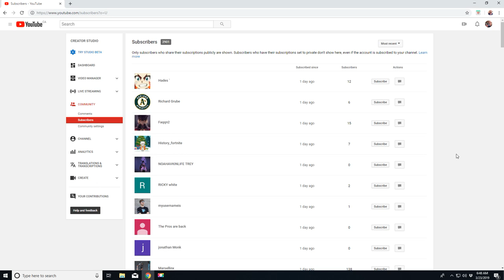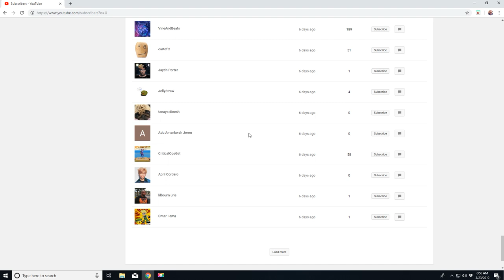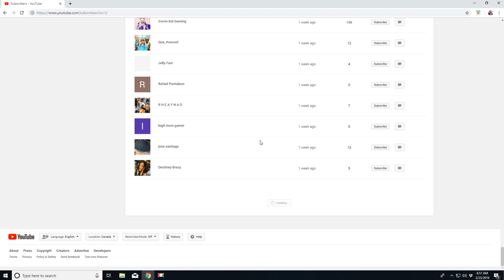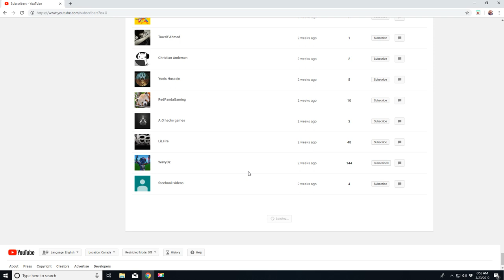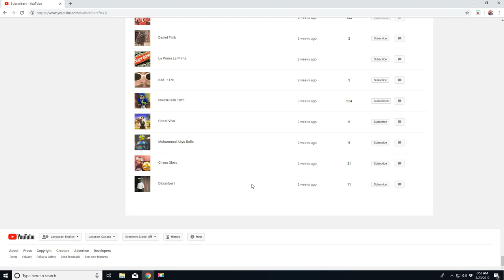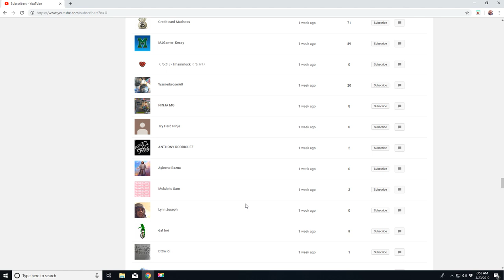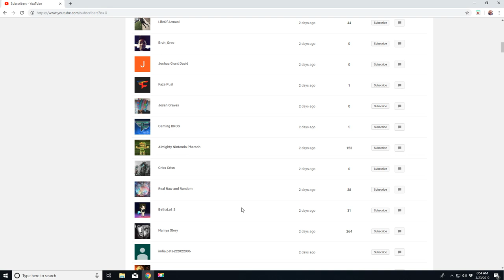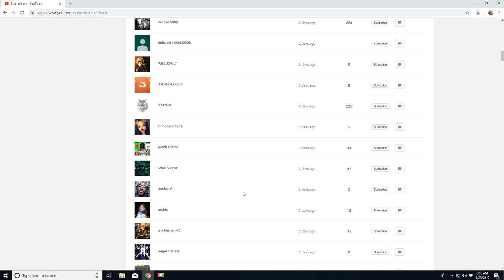2901 SUBSCRIBERS!!! CREDIT CARD JUNKIE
In this video I do a shout out to my loyal subscribers.

See if you can find your name on this channel.